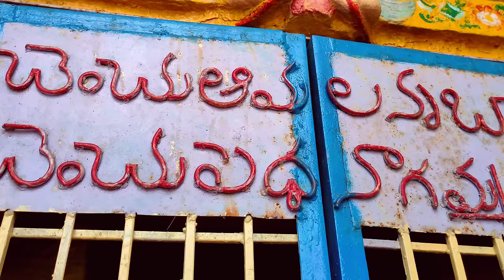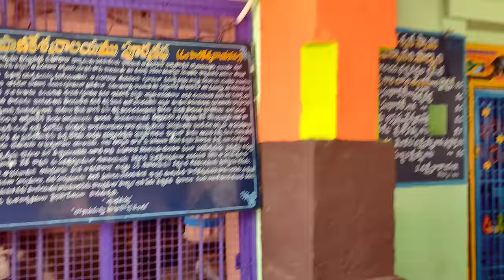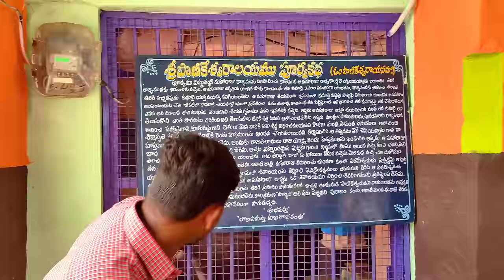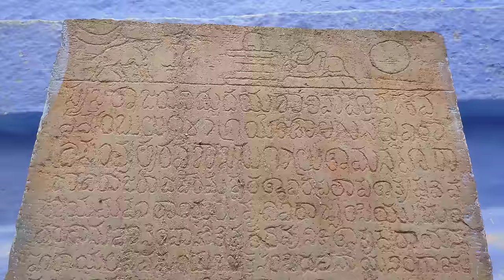ఈ చిన్న గొడ్డలిని జరిపితే గుడి మొత్తం కూలిపోతుంది Panyam Panakeshwara Swamy History